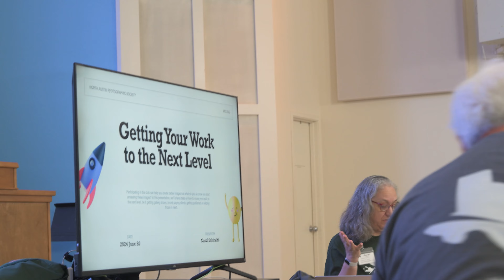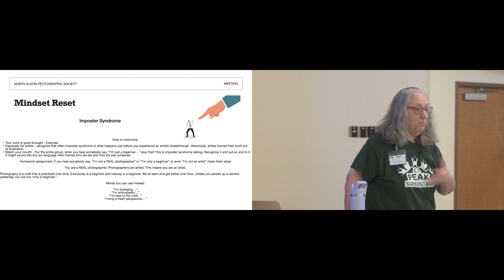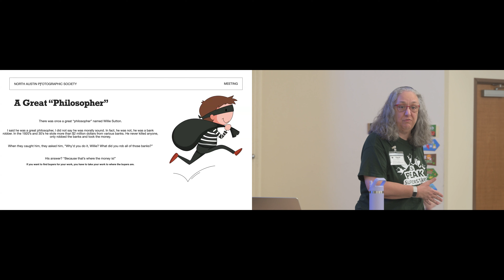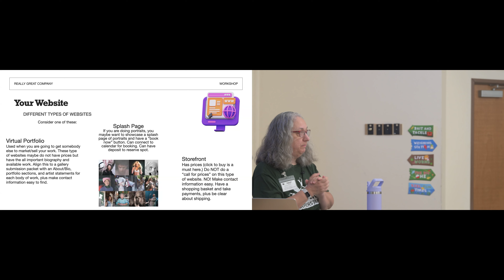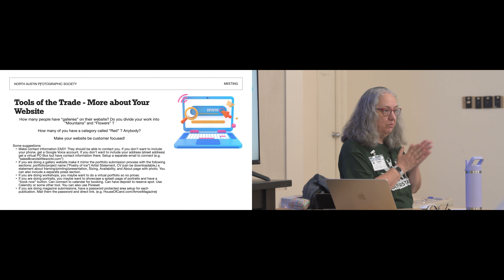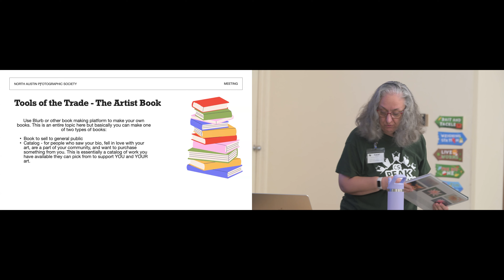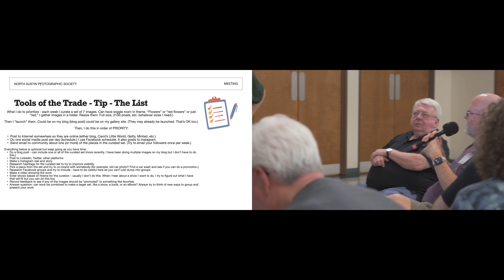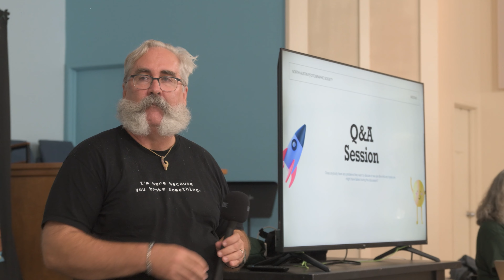NAPfS Meeting - June 20, 2024 - Carol Schiraldi on Getting Your Work to the Next Level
Participating in the club can help you create better images but what do you do once you start amassing these images? In this presentation, we'll share ideas on hot to move your work to the next level, be it getting gallery shows, (more) paying clients getting published or helping those in need.

Hi, I'm Carol. When not out exploring my favorite photographic haunts, I hang my hat just outside of Austin, Texas. I’m a passionate artist, lifelong learner, and curious explorer. My work reflects a playful experimentation that’s deeply rooted in my willingness to indulge my quirky offbeat nature. Growing up in Scarsdale, a bedroom community just outside of New York City, I was immersed in writing, music, and pottery as a child. This upbringing gave me a rich tapestry of artistic influences that continues to infuse my current work.

After training as an engineer and working as a computer programmer, I like to say photography found me. Moving to Austin, Texas in 1992 to be part of the burgeoning tech scene, I picked up a camera as an excuse to go out and explore my new hometown. What started as a hobby turned into an obsession and now I am a full-time exhibiting fine art photographer.

Sometimes quirky, sometimes painterly, my work is quintessentially Carol. Exploring the world and bringing back a fresh take, a new perspective, a quirky off beat view of something everybody thinks they have seen before makes me proud as that’s where my passion for exploration and curiosity comes into my art world. My favorite subjects are buildings, people, and food but I have been known to stray, as I love to mix things up a bit.

Thanks for taking part in my journey.

My credits include many international juried shows, award recognition, and publications. Most recently, I was an invitational exhibiting artist in the Barcelona Foto Biennale after recognition in the Julia Margaret Cameron Awards. In the past, I have exhibited work at the Blank Wall Gallery in Athens, Greece, the Center for Fine Art Photography in Colorado, The Jones Center for Contemporary Art in Austin, the Coastal Art League Museum in California, the Amarillo Museum of Art in Texas, and the Mills Pond Gallery in New York. I have been the recipient of awards or honorable mentions in the following: the Black and White Spider Awards, the Paris Photo Awards/Prix de la Photographie Paris (PX3,) the Moscow International Photography Awards, the International Color Awards, and the Julia Margaret Cameron Awards. My publication credits include: The Guardian UK, Texas Monthly’s Texas Traveler, Modern Bungalow, Fraction Magazine, Arrow Magazine, Lenscratch, The Photographer’s Daily, File Magazine, TheAppWhisperer, Voyage Austin, Canvas Rebel, and LensCulture. My blog was voted one of the top 100 photo blogs and featured in the book Create Your Own Photoblog by Catherine Jamieson, published by Wiley Press.

Most recently (last week) I was invited to be an artist included in the Hug artist collective, founded by Randi Zuckerberg.

Carol's presentation in this video is available in PDF format